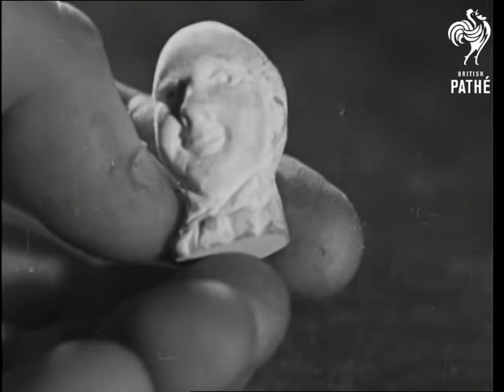Chalk Sculpture! (1934)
Titles read: "CHALK SCULPTURE!"

Bury St Edmunds, Suffolk.

Various shots of a white-haired, bearded man called Mr William Arthur carving a figure from a small piece of chalk with a penknife outside his house.

At first this head of a girl looks quite rough, but then we fade into the sculpture after more work and it looks very delicate and polished.  C/Us of other small carvings Mr Arthur has made.

M/S of Mr Arthur smiling and going into his house.
 FILM ID:1628.24